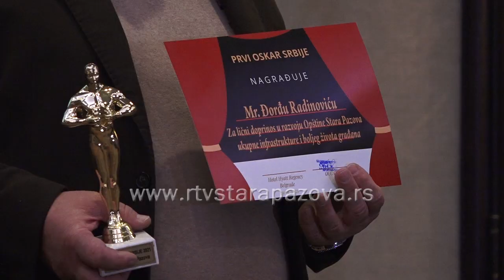Predsednik Đorđe Radinović dobitnik Prvog Oskara Srbije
Na sinoćnoj ceremoniji dodele Prvog Oskara Srbije, među brojim počasnim, priznatim ličnostima koje su primile nagrade, Oskara za svoj dosadašnji rad dobio je i predsednik opštine Stara Pazova Đorđe Radinović.